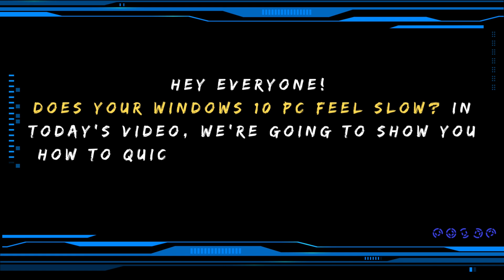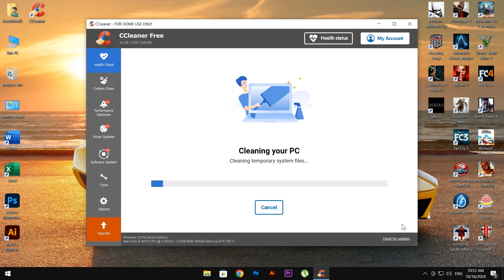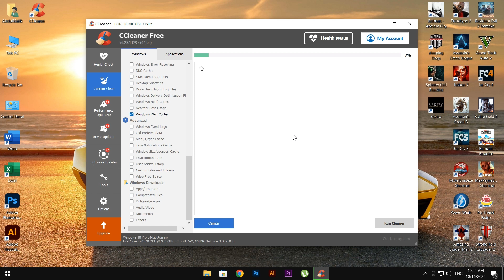How to Remove Junk Files in Windows 10 for Better Performance || Virtual Comrade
Clearing out unnecessary junk files can significantly boost the performance of your Windows 10 PC. In this video, we'll guide you through the steps to free up valuable disk space by removing temporary files, system caches, and other unwanted clutter that may be slowing down your computer. 🚀

Keeping your computer free from junk files not only improves speed but also helps your system run smoothly. Whether you're dealing with leftover installation files or temporary internet files, we’ve got you covered! 👍

We’ll walk you through a few simple and safe methods that even beginners can follow to clean up junk from your Windows 10 system without the need for third-party software. 🧹 Say goodbye to sluggish performance and hello to a faster, more efficient PC! 🌟

By the end of this tutorial, you’ll know how to clear out unnecessary files manually and use built-in Windows 10 tools like Disk Cleanup and Storage Sense to maintain a clutter-free system. 💻

In this video:

Why removing junk files is essential for better performance
A step-by-step guide to clean your system
How to keep your PC running efficiently
Make sure to watch till the end to get all the tips! 🔔